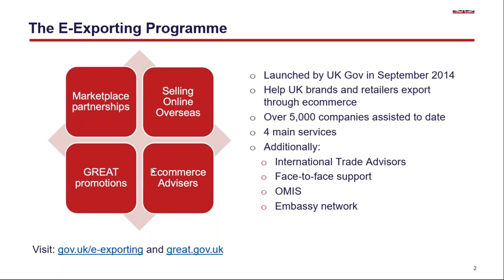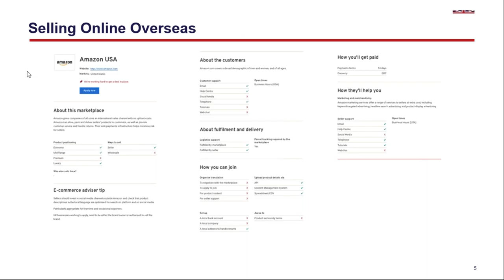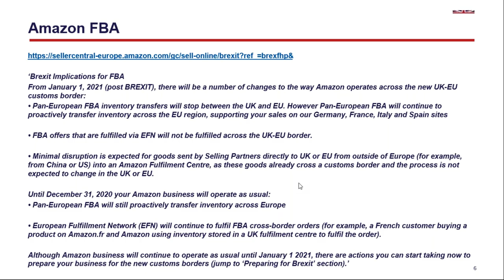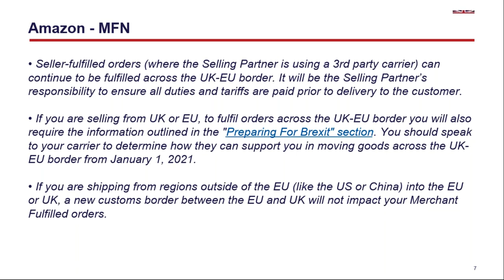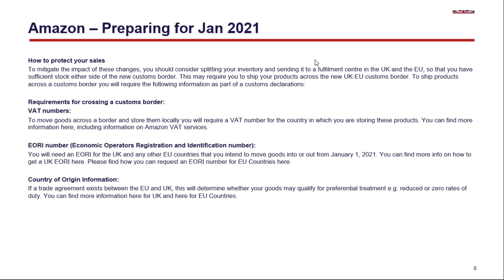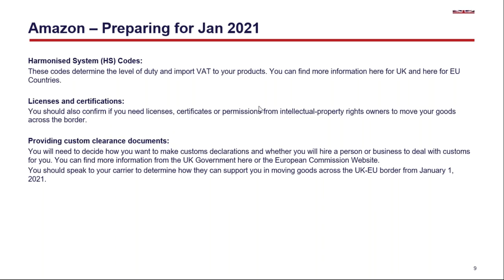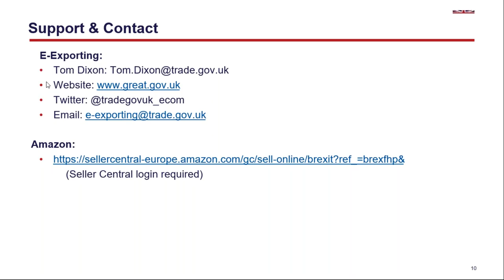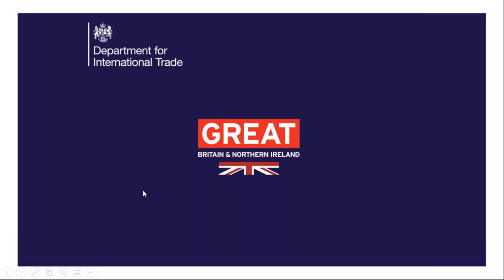Amazon FBA changes What you need to know & International Opportunity Webinar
From the 1st of January 2021, the UK Transition agreement with the EU will end, Amazon will break the link for FBA between the UK and EU countries, and the UK will be free to establish it’s on Trade Agreements around the world. This will have a significant impact on your business - your strategy for selling on Amazon into Europe will change and it’s likely there will be new Customs and Tariffs for shipping goods into Europe, both in bulk consignments to fulfilment centres and for individual sales to consumers.

There is also the opportunity to target other regions around the world and in this webinar we’ll take a look at marketplaces in North America, New Zealand and Australia where you can grow your business on platforms other than Amazon and DIT can assist you to get started.

Amazon FBA changes changes - January 2021

- FBA users using EFN will no longer be fulfilled across the UK-EU border
- What the changes mean for sellers;
- Moving inventory
- VAT registration in EU5
- Reminder that EU sellers will have to do the same if they want to continue selling in UK. A potential positive for the domestic market

Other opportunities to consider
- As mentioned above, the domestic market might become less saturated on Amazon
- Other regions to consider which are relatively easy as they are English speaking and do not require a lot of translation work;
- North America
- New Zealand
- Australia

Speakers:
Tom Dixon, E-Exporting Programme & Ecommerce team
Tom is an Ecommerce Specialist within the E-Exporting programme at DIT, developing the UK Government's digital export strategy, delivering support to UK companies, and advancing ecommerce as a mechanism to the grow the British economy.

The Department for International Trade (DIT) helps businesses export, drives inward and outward investment, negotiates market access and trade deals, and champions free trade. Tom and the E-Exporting programme help UK companies to sell through online channels specifically